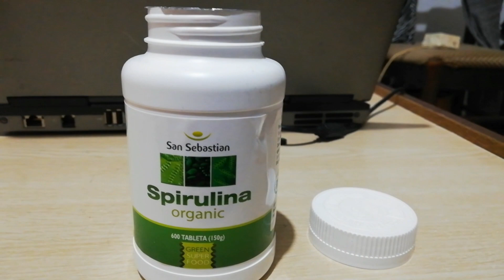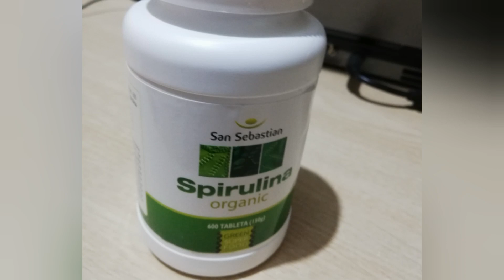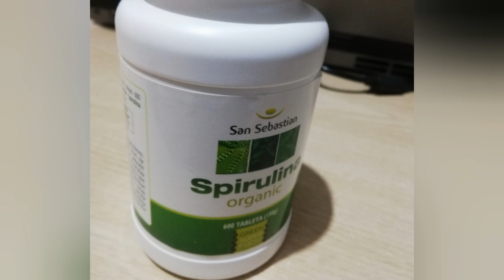DA LI ZNATE ŠTA JE SPIRULINA I KAKO SE KORISTI? ZDRAVI A MRŠAVI!